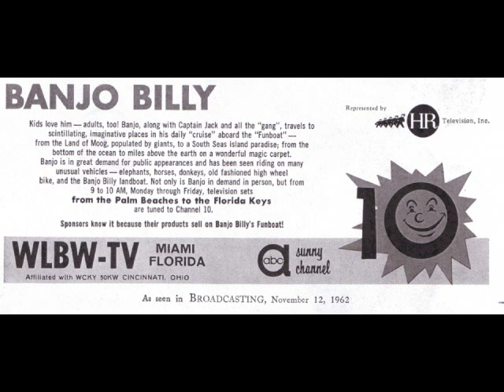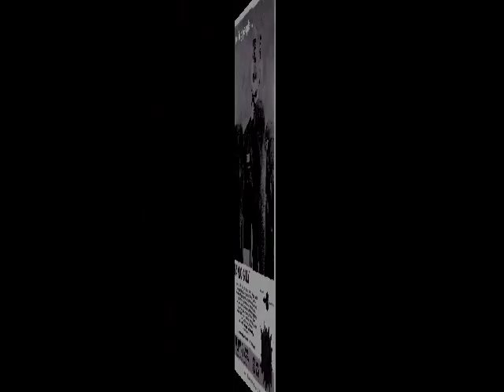Remember Banjo Billy and Captain Jack, Funboat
Purchase Frank Sinatra's __You make me feel so young at Itunes or your local record Store.